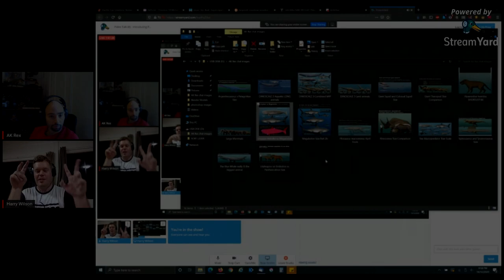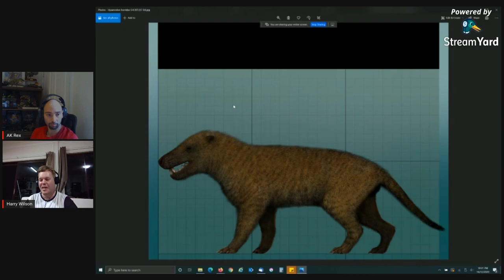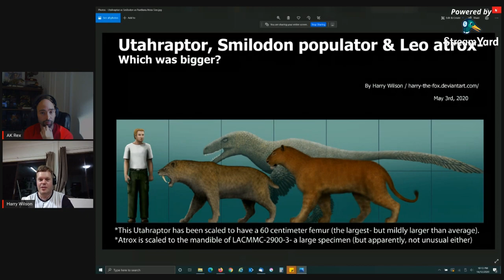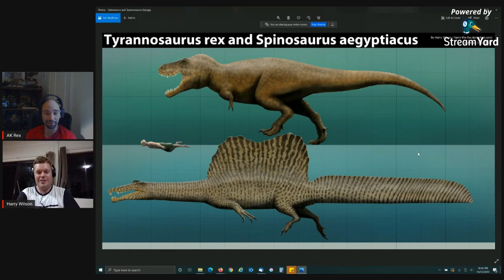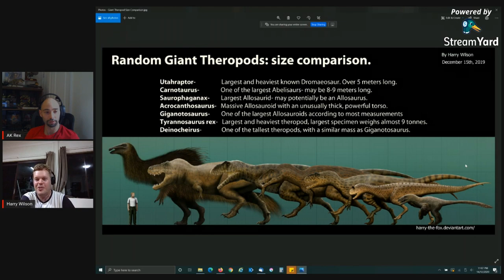Paleo Talk (9) - Feat. an Australian Paleoartist HARRY WILSON/ Terrestrial Megafauna Charts (1/2)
He can also be found and contacted on my discord server

Be sure to stop by and check out my IndieGoGo campaign on the Allosaurus resin model kit

You can purchase my work here (please bear in mind that at the time of this post, UK does not allow shipping abroad until the Tier 4 lockdown is lifted!)